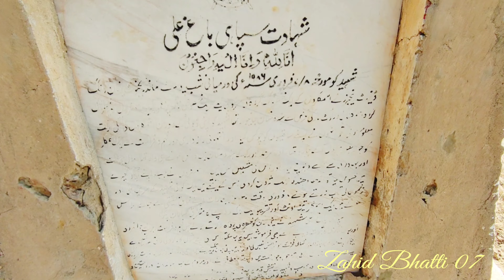Amazing Desert Daily 😍Routine||beautiful ❤️village on india border||Bejnot 💞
about simple beautiful village and beautiful desert life experience
mud houses wooden houses
simple beautiful natural Life
beautiful village in Desert
rhoi ka lakri k khubsorat ghr
Zahid Bhatti 07
bhot e pyari or natural videos